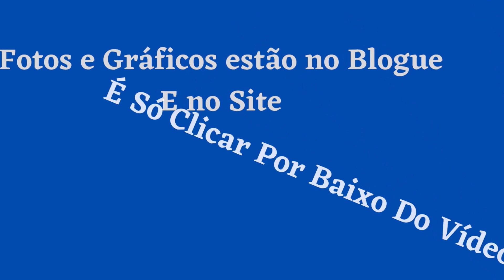Ponto Cruz Barra para Lençol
Fazer o ponto cruz clique nos links em baixo